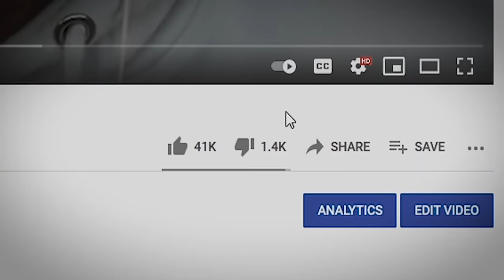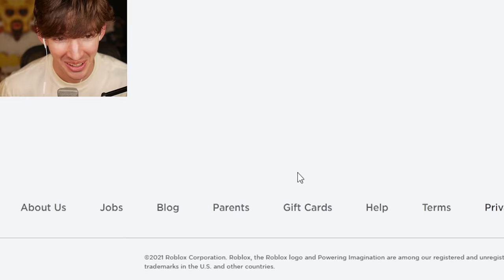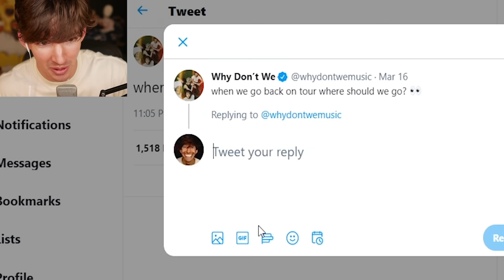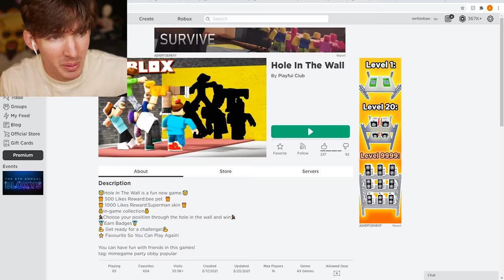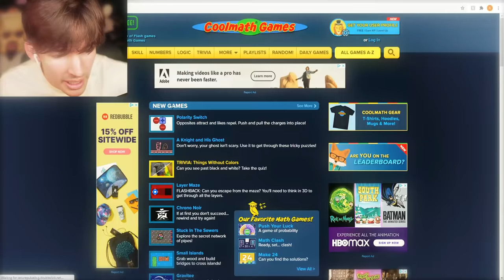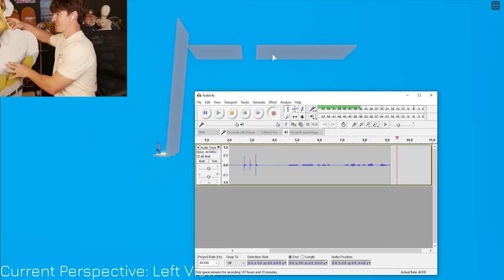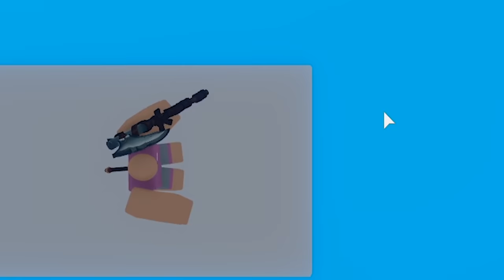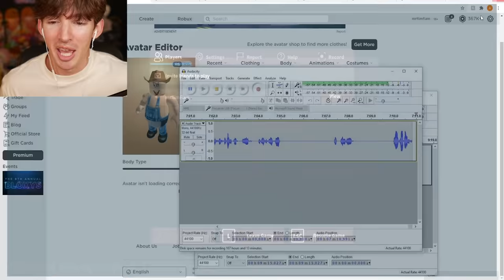ROBLOX PERSPECTIVE OBBY...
Today I play the new Roblox obby game called Perspective obby, in this game you gotta get past seemingly impossible obstacles by switching your perspective which will change the position of the entire obby!